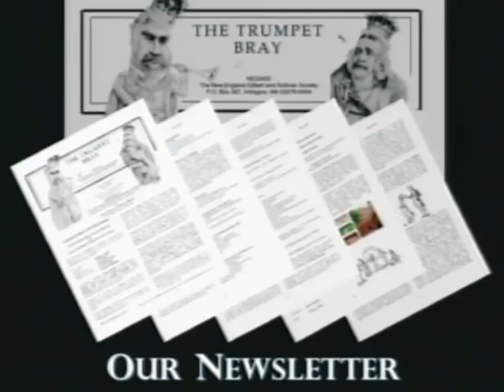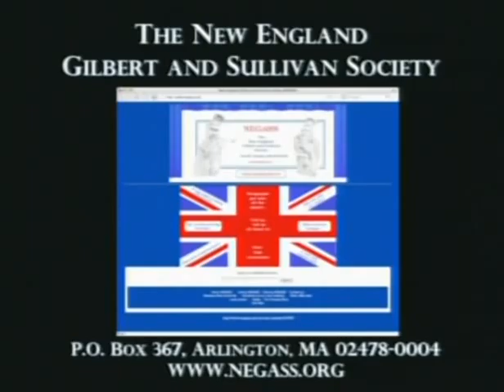NEGASS advertisement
Television advertisement for the New England Gilbert & Sullivan Society. Filmed at Arlington Community Media, Inc., 2009, featuring the voices of Thomas Dawkins and Marion Leeds Carroll.